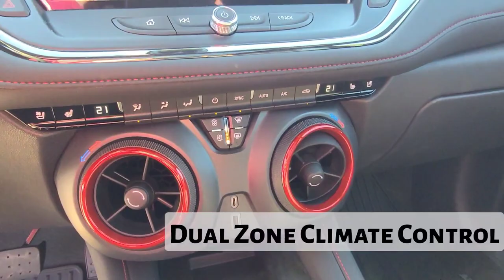2024 Chevrolet Blazer RS / AWD / SUV / Iridescent Pearl Tricoat - 24N036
5640 Highway 2A, Lacombe, AB T4L 1A3